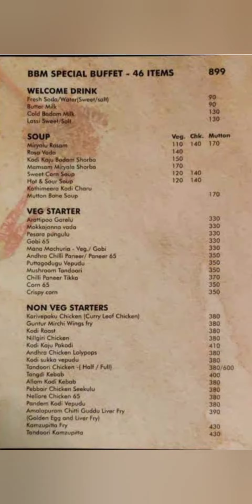BBM - Buffet Restaurant & Music | Gachibowli | Hyderabad | Live Music